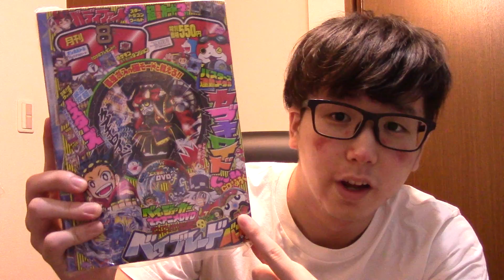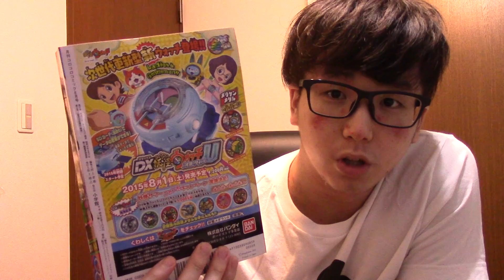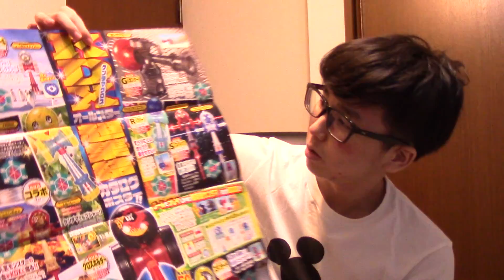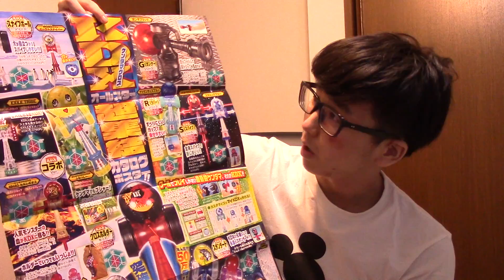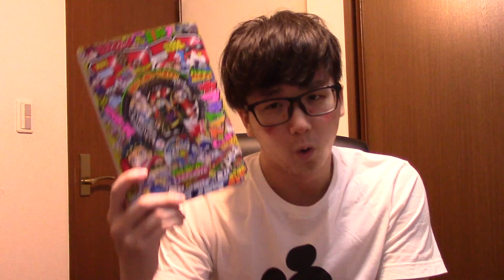十年ぶりにコロコロコミックを買った！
子供の頃からあるマンガがあって懐かしいです。